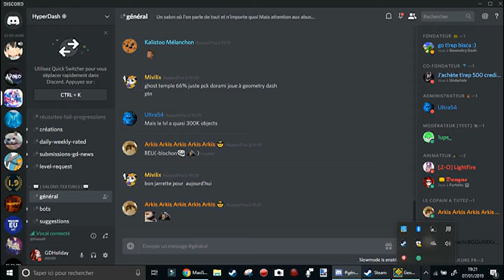Tremor by Lemons and Mulpan (Medium-Hard demon)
Not good and bad but I was lucky (worst fail : 55%). This level have many really hard parts and many super free parts. I recommend it because It's not a very hard insane demon in game.
Hardest part : first spider and mulpan
Easiest part : Ufo at 40%
Best part : Mulpan
Worst part : The wave at 35%
Enjoyment rating : 6,5/10
Gameplay : 6,5/10
Difficulty demon (IG) : Insane demon
Difficulty demon (Personal) : 6,25/10 (Medium-Hard demon)